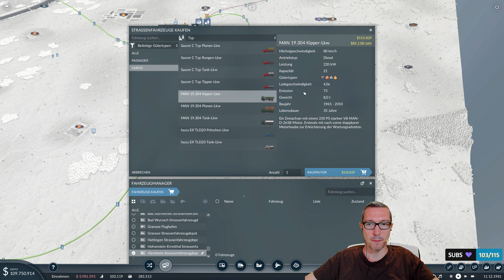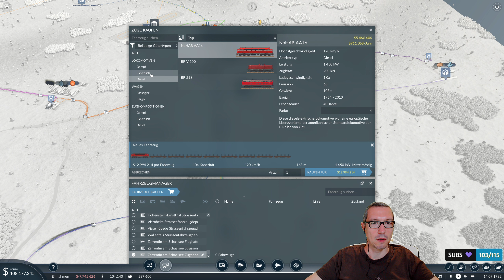Transport Fever 2 - 045 - Season 2 aus dem Live-Stream 🚂 [Deutsch][HD]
Im Live-Stream starten wir in eine neue Transport Fever 2 - Sandbox und versuchen uns am Ausbau der zugehörigen Städte und Industrien. Wir starten im Jahr 1850 und lassen uns bis zum Jahr 2020 durch die Epochen der Industrialisierung führen.